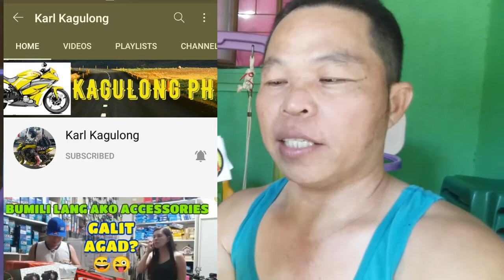Bangus na sinigang sa sampalok|alexander beruela